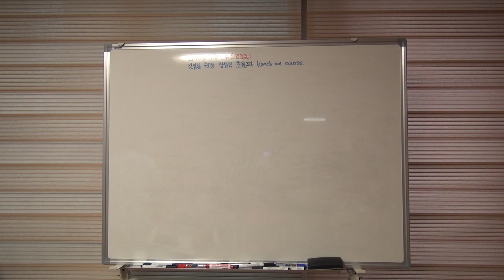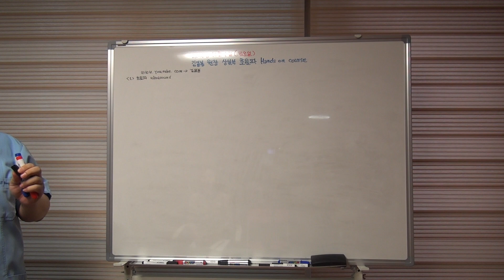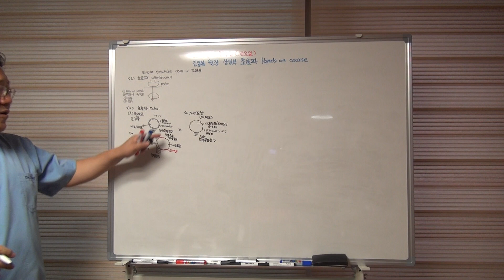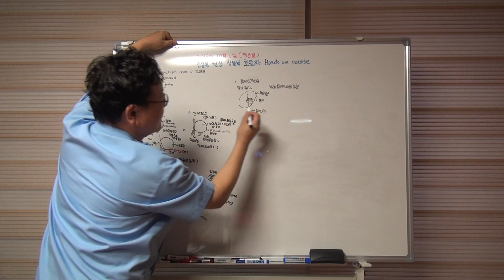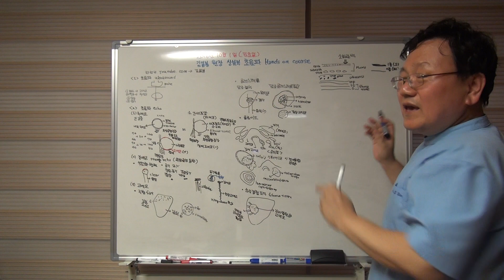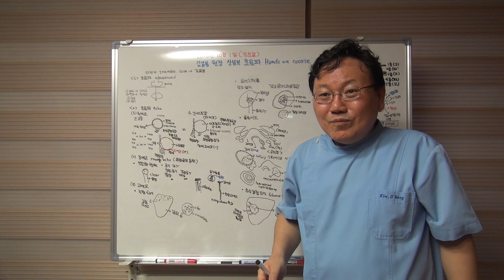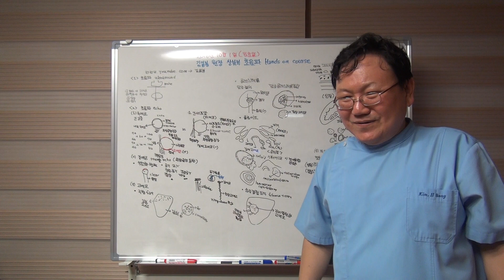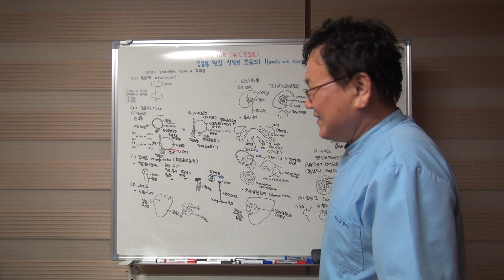2016.10.1 김일봉 원장 상복부 초음파 개인교습 강의